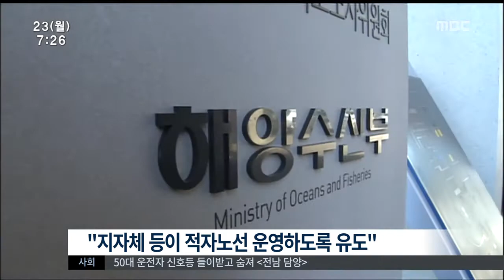[뉴스투데이]말뿐인 "연안여객선 공영제?"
◀앵 커▶
세월호 참사 이후
정부가 검토한 안전 대책 가운데 하나가
연안 여객선 공영제인데요.

돈이 안 되는 항로는
국가가 직접 나서 운영하겠다는 이 정책이
최근 대폭 축소됐다는 지적이 나옵니다.

권남기 기자입니다.

세월호 참사 이후 정부는 연안 여객선 공영제를
검토하겠다고 수차례 밝혔습니다.

안전을 위해 민간이 꺼리는 적자 항로는
정부와 지자체가 직접 운영하겠다는 겁니다.

◀녹 취▶(PIP)이주영/전 해양수산부 장관
"연안 여객운송사업의 근본적 패러다임 전환을 통해서 연안여객선 안정성을 확보해 나가겠습니다."

하지만 해양수산부의 최근 국무회의 보고에서는
공영제라는 단어가 사라졌습니다.

지자체와 비영리 법인이 직접 적자 항로를
운영하도록 하겠다고 밝혔는데,
정작 정부는 운영 주체에서 빠졌습니다.

정부는 대신 시장 여건에 따라 사업자가
주말이나 성수기 운임을 올려 받을 수 있는
탄력운임제를 도입한다고 밝혔습니다.

해운업체가 수익을 낼 수 있도록 해서
안전에 신경 쓰도록 하겠다는 계획입니다.

◀녹 취▶해양수산부 관계자(전화)
"적절한 투자가 제대로 안되는 부분에 대해서는 준공영제를 정비하는 (방식이기 때문에) 심각한 후퇴라고 보기는 어려운 것 같고요."

하지만 영세한 민간 업체 대신
정부가 직접 운영해 안전과 섬 주민의 이동권을
보장하겠다던 애초의 취지가 무색하다는

또, 대부분 재정 상태가 좋지 않은 지자체가
선뜻 항로 운영에 나설 수 있을 지도
지켜볼 일입니다.

MBC뉴스 권남기입니다.